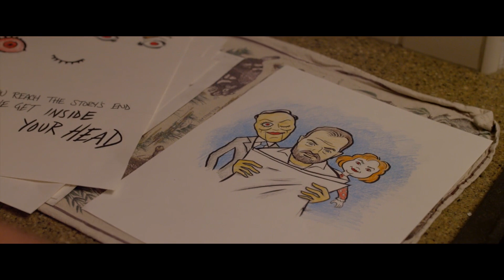DOLLS (2019) Official Trailer (HD) KILLER DOLLS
Directed by: Cuyle Carvin
Release date: July 2, 2019 (VOD)(DVD)

A struggling children's book author and his rebellious teenage daughter inherit a house where they find mysterious dolls in the attic, which prove to be more sinister than they first appear.